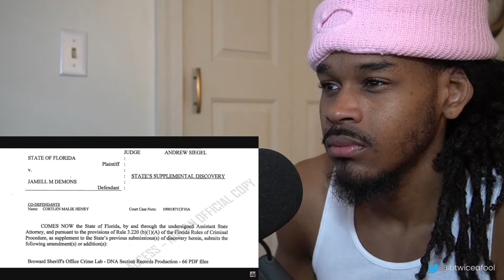THEY WANT TO GIVE YNW Melly THE DEATH PENALTY!! 66 Pages Of DNA Evidence Found Before Trial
My reaction/breakdown to 66 Pages Of DNA Evidence Found Before Trail